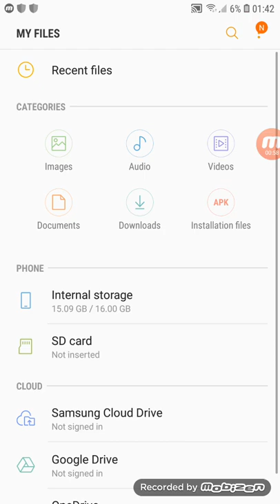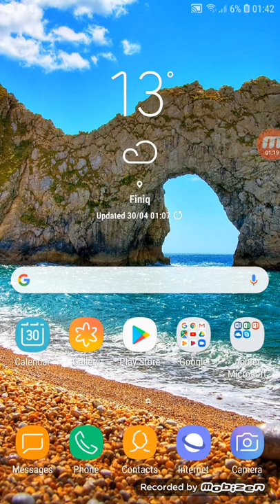SCORE HERO HACK.....100%GUARANTEED NO LUCKY PATCHER